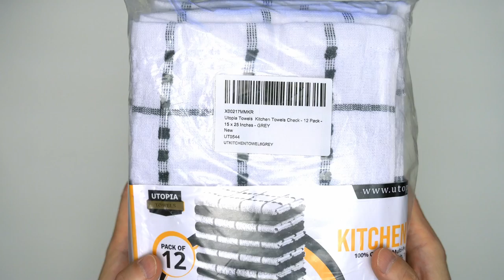Utopia Towels Kitchen Towels Unboxing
https:// amzn.to/3q6fKmH